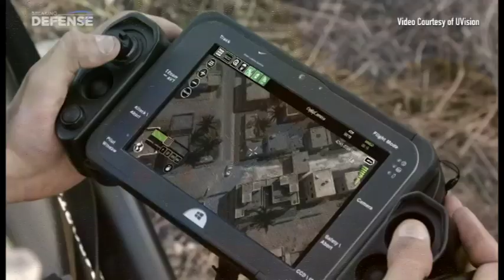ميليرم ويوفيشن تتعاونان على تصميم منصة قتال روبوتية تطلق ذخائر انتحارية ... من الارشيف